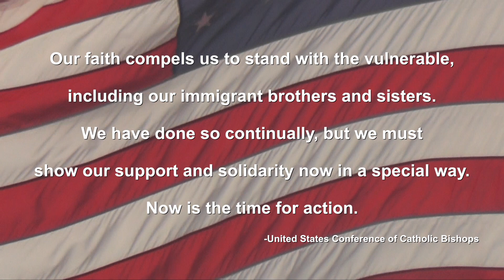Protect Dreamers (8)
Our faith compels us to stand with the vulnerable, including our immigrant brothers and sisters. We have done so continually, but we must show our support and solidarity now in a special way. Now is the time for action.
USCCB  National Call In Day to Protect Dreamers
Call your Congressperson and ask them to protect Dreamers from deportation.